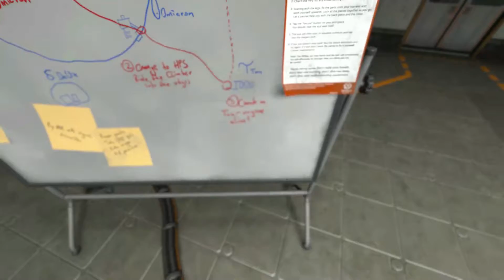Attack of Clay Aiken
The monsters name is Akers, I found out.
Warning for country music spoilers.